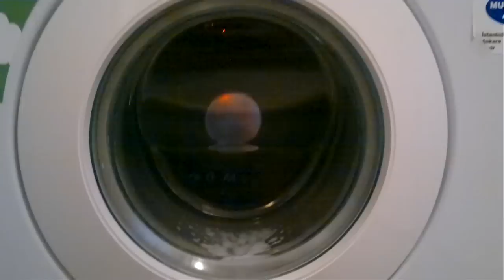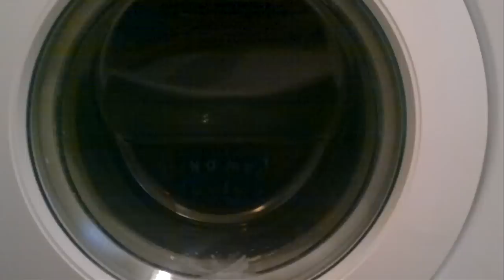beko 2518c - towels spin and instructions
this is how i manually fix sudslock at a towel load :) @ a fail machine like this -_________--